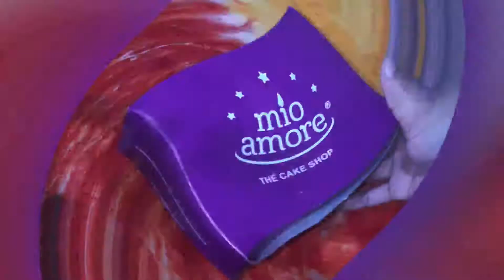Mio amore paneer puff review